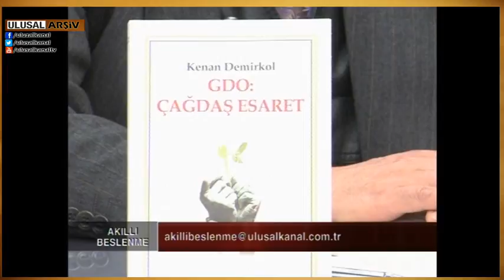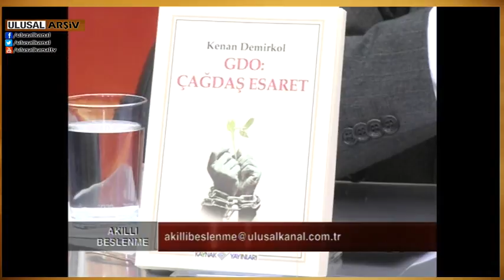Genetiği değiştirilmiş tohumlar ve bu tohumların ürünü olan besinler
Prof. Dr. Şadi Yenen ve Prof. Dr. Kenan Demirkol ile
Akıllı Beslenme

Genetiği değiştirilmiş organizmalar nedir
Hangi ürünlerde olduğunu nasıl anlarız
Nelere dikkat edilmeli